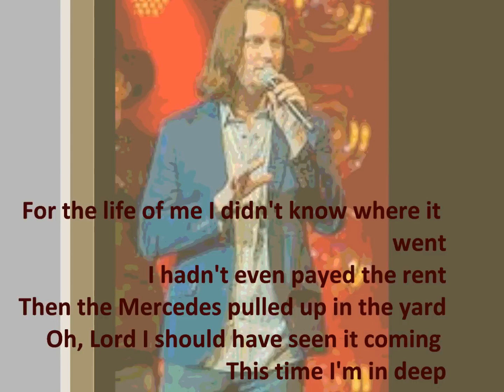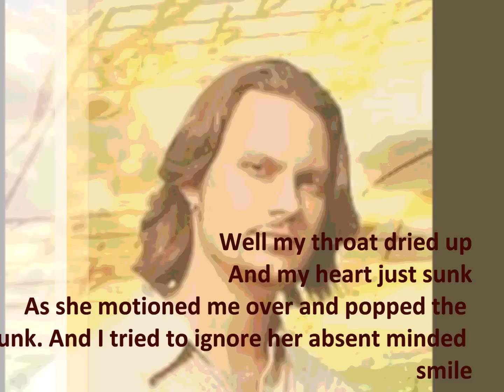Home free Vocal Band (lyrics)